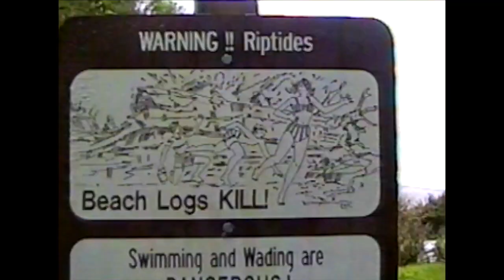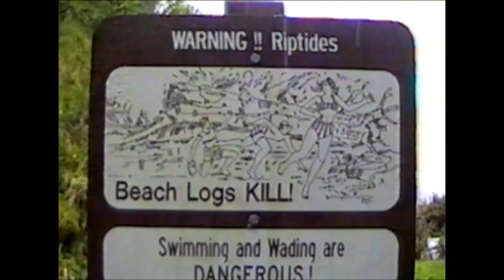Beach Logs Kill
Found some Old Footage from the Olympic Peninsula and put together a short horror flick Beach Logs Kill